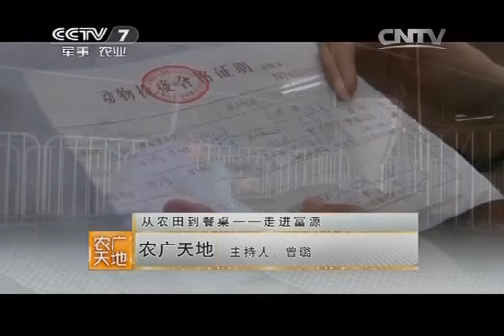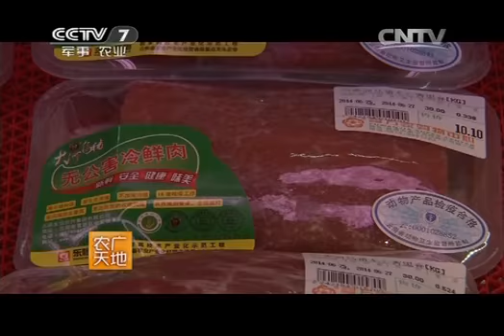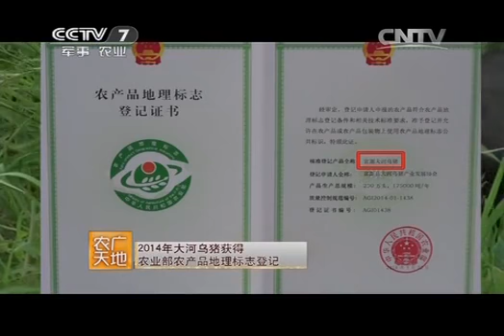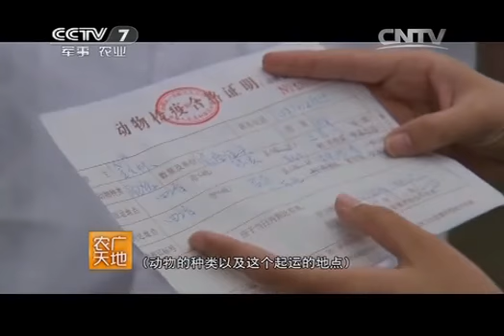20150129 农广天地 从农田到餐桌——走进富源